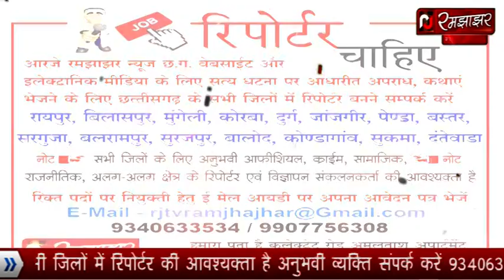लोरमी में मोहल्ला क्लास के नाम पर बच्चों से कराया जा रहा काम ग्रामीणों ने देखा तो जताई नाराजगी देखे